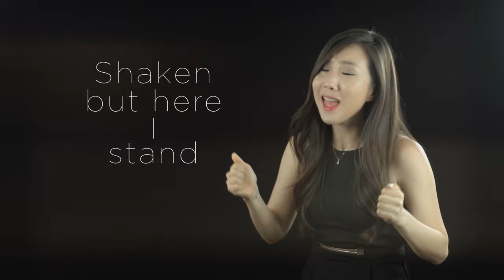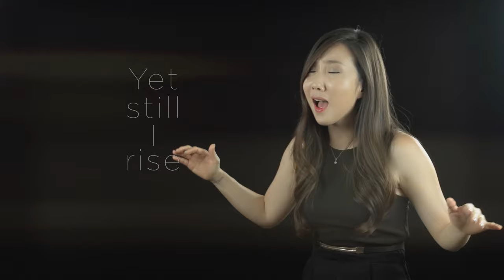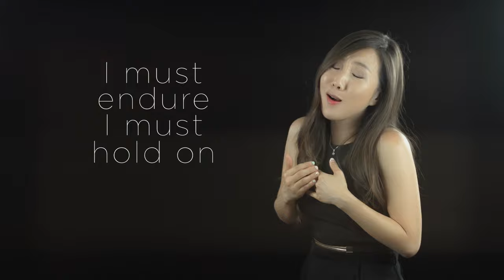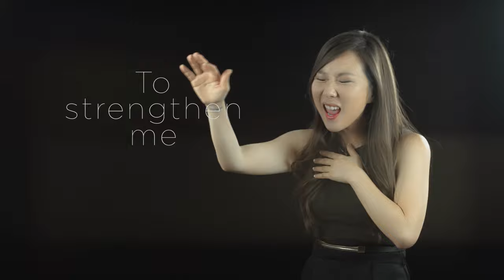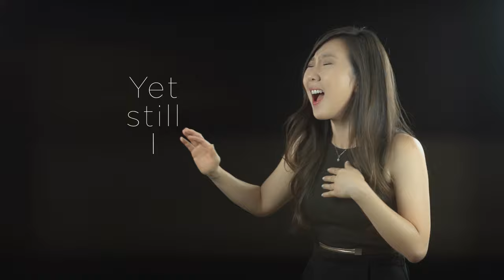Still I Rise (Cover) - Adrian Park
Adrian Park singing a cover of Yolanda Adams - 'Still I Rise'

the WAKE Production crews for always making the best videos